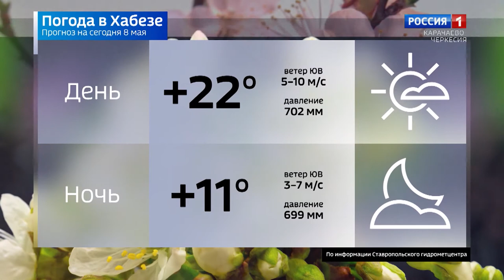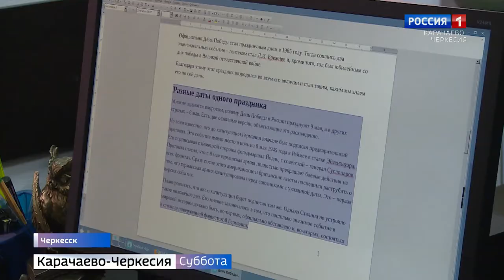Вести в субботу. Карачаево-Черкесия 08.05.2021